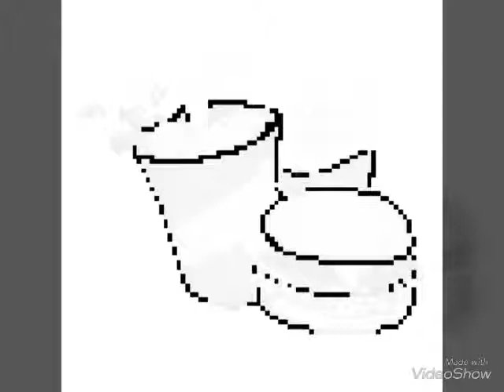Sandbox drawing montage #8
Sandbox is a fun game to play with your spare time. Here’s a link (it’s free)-Sandbox Coloring by Alexey Grigorkin

Twitter-BlueBirdThomas2(sorry couldn’t find a link)